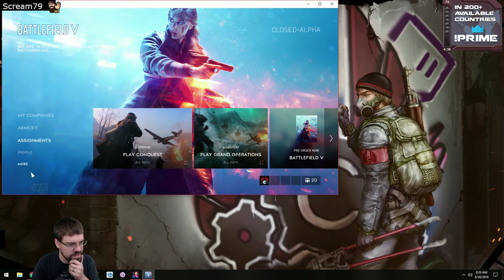Let's Play Battlefield V Closed Alpha With CohhCarnage - Episode 1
Cohh takes a look at the Closed Alpha for Battlefield V to see what it has to offer.